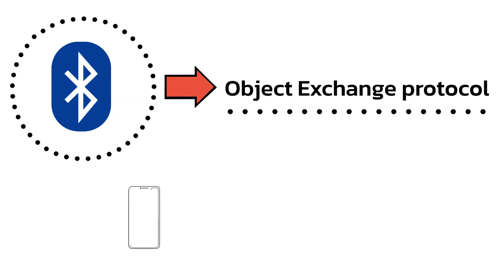Bluejacking Attack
Bluejacking Attack | Introduction to Bluetooth Hacking

What is Bluejacking? In this tutorial, we dive deep into Bluejacking, Bluesnarfing, and Bluebugging—three major Bluetooth security threats. If you're interested in cyber security, ethical hacking, and information security, this video will serve as a complete introduction to Bluetooth hacking.

We’ll explore how Bluejacking attacks work, how they compare to Bluesnarfing and Bluebugging, and the key differences in Bluejacking vs. Bluesnarfing. You’ll also learn about Bluetooth hacking techniques, including hacking Bluetooth devices using Kali Linux. Whether you're a beginner or an experienced ethical hacker, this Bluejacking tutorial will give you essential insights into wireless security risks.

Additionally, we’ll cover Bluetooth security, the impact of Bluetooth hacks, and how attackers exploit vulnerabilities in wireless communications. By the end of this video, you’ll understand Bluejacking, Bluesnarfing, and Bluebugging in-depth and how they relate to information security (Infosec).

If you’re pursuing a cyber security certification or just curious about hacking and Bluetooth vulnerabilities, this tutorial is for you!
🌟Credit to the talented photographers and creators.
While giving credit is not required, I believe it's important to acknowledge and appreciate the talented photographers and creators who contribute to these platforms.
📷 You can find their profiles and explore more of their work on Pixabay and Pexels.
Some of the images featured in this video are AI-generated and have been created using tools that ensure they are approved for commercial use. No real-world subjects or copyrighted materials have been used in the creation of these images.
📍©️©️ If there are vectors, icons and emojis in this video, please note that all of them are under Public domain license. CC0 1.0 DEED | CC0 1.0 Universal | No Copyright.
The person who associated a work with this deed has dedicated the work to the public domain by waiving all of his or her rights to the work worldwide under copyright law, including all related and neighboring rights, to the extent allowed by law. You can copy, modify, distribute and perform the work, even for commercial purposes, all without asking permission.